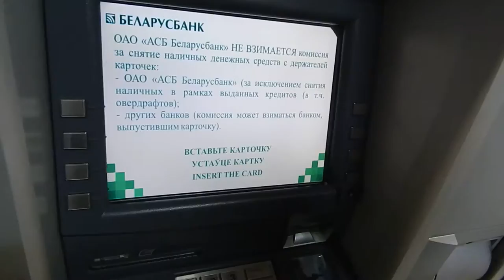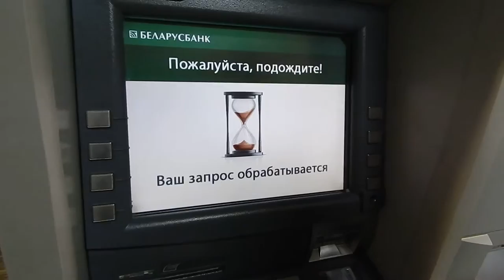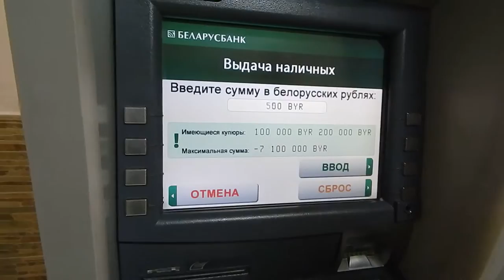Деньги. Мои первые белорусские миллионы заработанные через интернет.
Интересно  и полезно иногда вспомнить былые времена! Когда в Беларуси все были миллионерами.